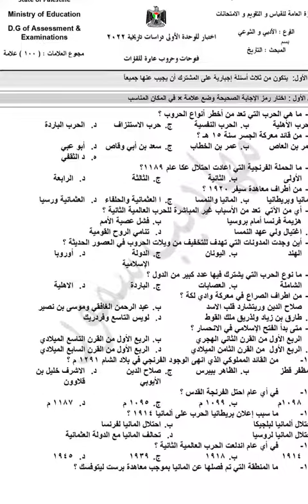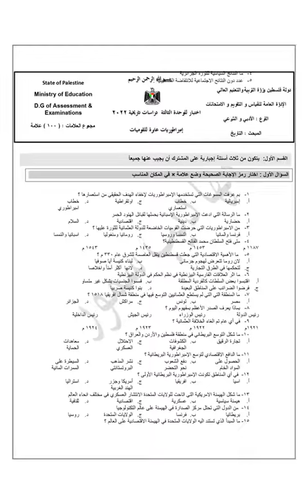اختبارات دراسات تاريخية لكل وحدة منفصلة 2022